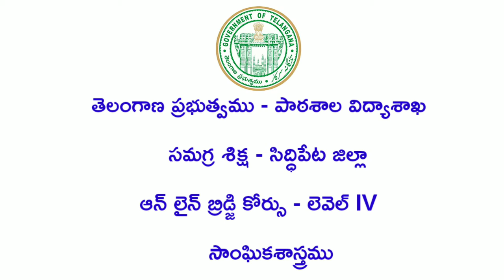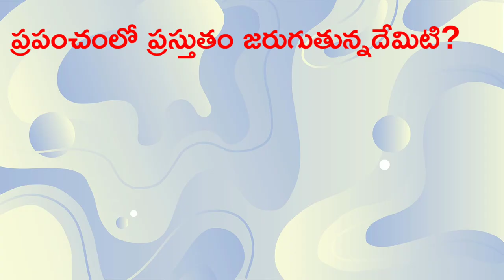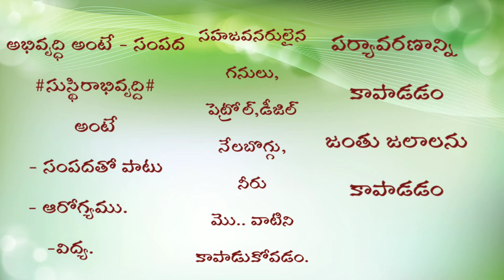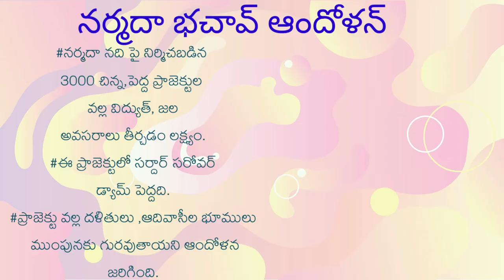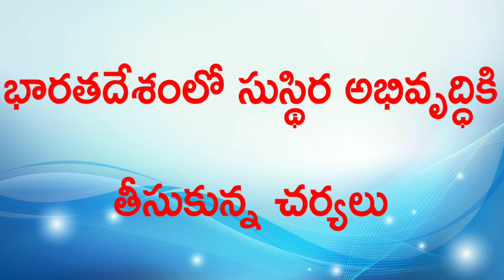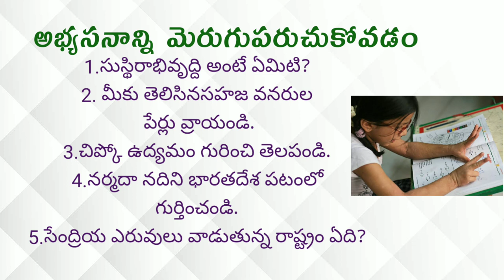DAY-21 BRIDGE COURSE LEVEL-IV SOCIAL STUDIES - సుస్థిర అభివృద్ధి